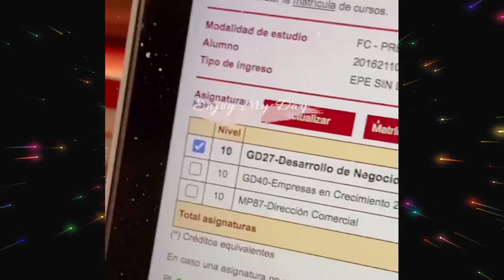ROSANGELA ESPINOZA RESPONDE POR INSTAGRAM SI SEGUIRÁ EN EEG 2021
"RosangelaEspinoza habla sobre su permanencia en EEG, a nada de terminar su carrera universitaria la chica selfie comenta si estará o no en EEG 2021